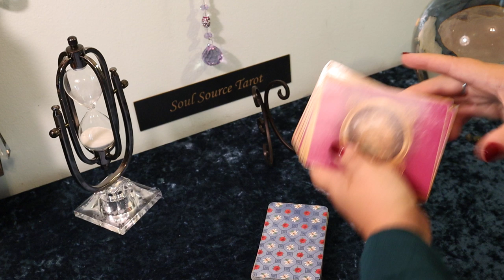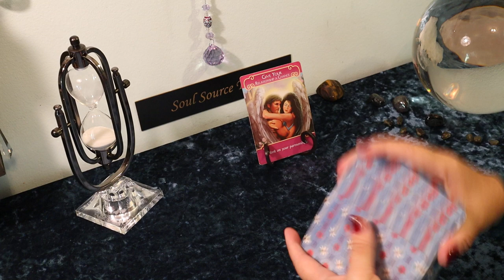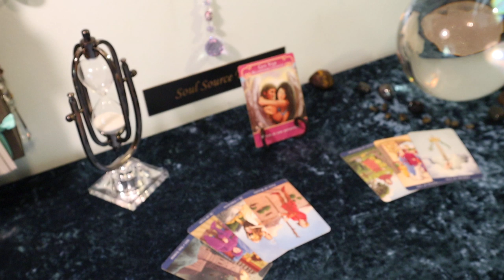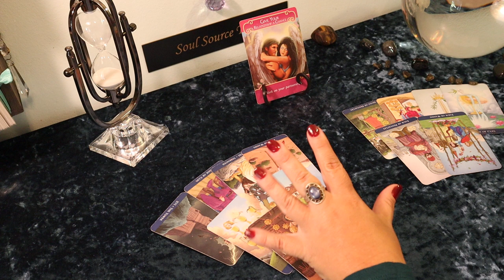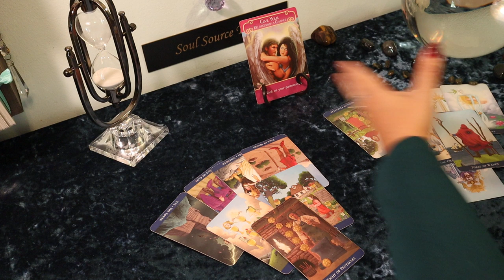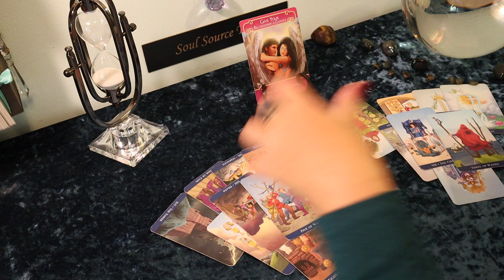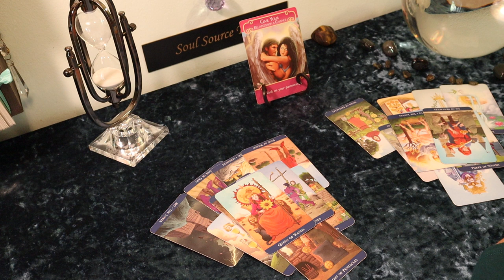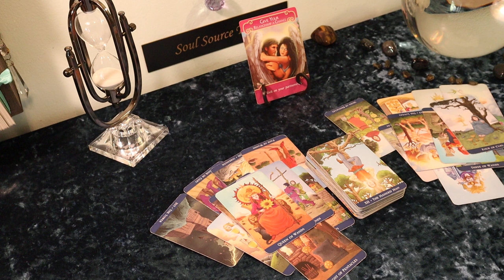Leo September...The Best Things Come to Those Who Wait...Leo September Tarot Reading